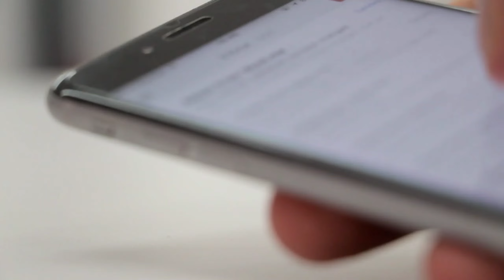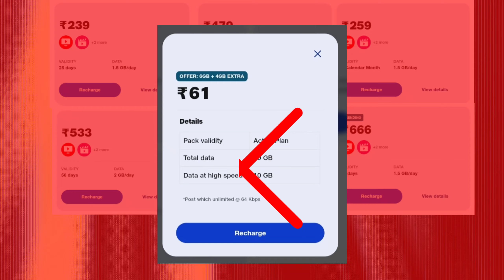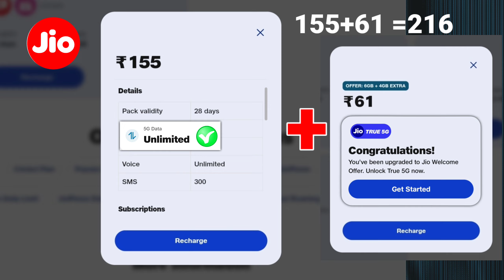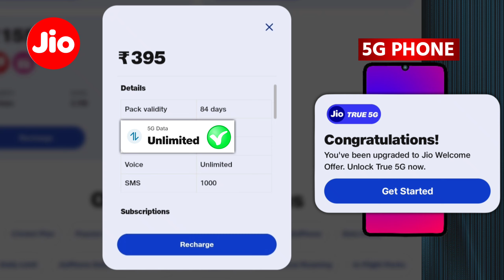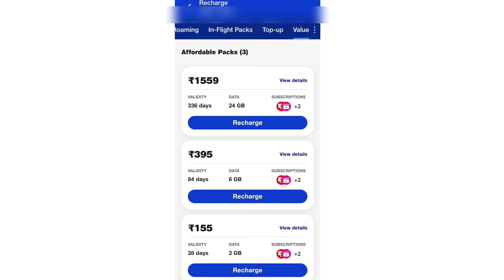Jio Sabse Sasta Recharge 155 Me Unlimited 5G Data Offer 395 Me Unlimited Data Activate Welcome Offer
Jio 5G Sabse Sasta Recharge Offer
Jio 155 Me Unlimited 5G Data 28 Din
Jio 395 Me Unlimited 5G Internet 84 Din
Jio Welcome Offer Activate Kaise kare
Jio 5G Free Data Offer Activate Kaise kare
Jio 61 Me 10GB Data Vaucher Offer
Jio Free 5G Internet Offer Enable
155 Me Unlimited Internet Kaise Milega
Jio 395 Me Unlimited 5G Internet
Jio 1559 Unlimited 5G Free Data Offer